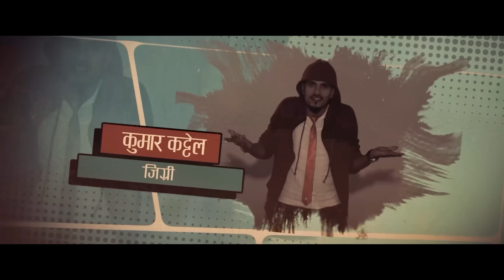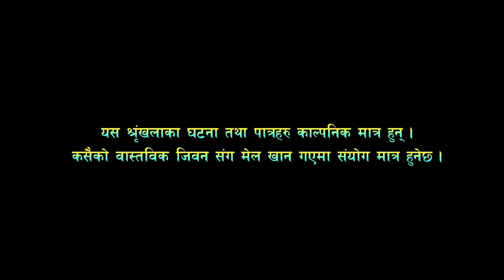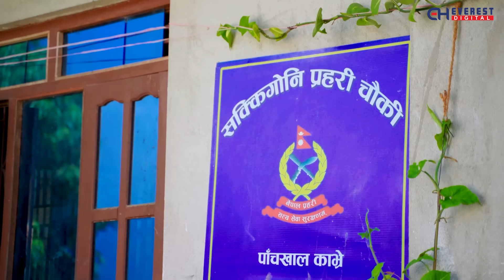Sakkigoni | पंन्ध्र हजार कमाउनी कुखुरा Ft. Arjun, Kumar, Sagar, Hari, Govinda, Dhature, Kamalmani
Sakkigoni is a Nepali Comedy TV Serial Broadcasting every thursday on Himalaya TV. It is one of the most viewed Television Programs in Nepal. The show (Sakkigoni) is produce by JPT Creation Pvt. Ltd & Digital Distributed by Teligenz Media Pvt. Ltd. . Arjun Ghimire and Kumar Kattel are the writters/directs the Show. The  story is based on rural lifestyle and lower middle class people. The show stars Arjun Ghimire, Kumar Kattel, Sagar Lamsal, Hari Niraula, Kaman Mani Nepal, Priyana Acharya, Rakshya Shrestha, Govinda Koirala, Madhusudhan Pathak, Deepak Acharya as main character.

Artists: Arjun Ghimire (Paadey), Kumar Kattel (Jigri), Sanjita Pandey, Kabiraj Bham, Rashmi Pandey, Kamalmani Nepal (Khupika Bau), Dipak Acharya (Kaku), Sagar Lamsal (Bale), Hari Niraula (Cokroach), Govinda Koirala (Jayante), Madhusudan Pathak (Site Ba), Rashmi Pandey (Makuri), Priyana Acharya (Munni), Sita Devi Ghimire (Chandramukhi), Ram Bhajan Kamat, Purushottam Acharya (Police), Rabi Khanal (Neta) , Bhima Mainali Upreti, Shrijana Adhikari, Sangam Bhandari, Binod Shrestha,Saroj Kuwar, Gopal lama, Nimesh Guragai

Cinematographer: Gokul Adhikari
Editor: Rajendra Manandhar
Chief Ad: Hari Niraula
Poster: Rajendra Manandhar
Light Management: Krishna Parajuli,Rajan Subedi, Raju lama, Bijaya Urau
Sound Management: Nimesh Guragain
Helper: Subas lakantri
Production Manager: Saroj Kunwar
Equipment Management: J.P.T. Creation Pvt. Ltd., Rudra Gurung,
Makeup: Bikram Gautam, Rakesh Ranapal
Transportation: Bishal Puri, Krishna Shreshta
Kitchen Management: Anish Kunwar
Title Song: Prakash Ghimire "Punja"
Music/Vocal: Sugam Pokharel
Music Arrangement: B.B. Anuragi
Recordist: Kamal Thapa
Mixing: Shyam Shwet Rasaily
Studio: Prisma Digital Recording Studio
VFX: Shree Krishna Shrestha
Logo: Vijaya Bashyal, Shree Krishna Shrestha

► Intagram : Teligenz